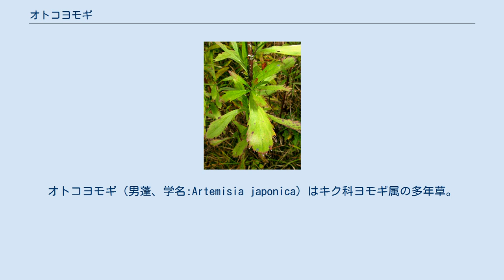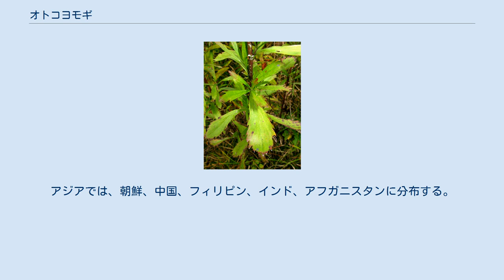オトコヨモギ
オトコヨモギ（男蓬、学名:Artemisia japonica）はキク科ヨモギ属の多年草。
 地下茎は無い。
茎は叢生（そうせい）し、高さは40-140cmになる。
茎につく葉は互生し、葉身はへら状くさび形で長さ4-8cmになる。
葉の先端は3中裂〜浅裂、羽状中裂または深裂、まれに全裂と形状はさまざま、葉の基部は托葉状に茎を抱く。
葉の両面は絹毛を散生するか無毛。
根出葉は開花時には枯れる。
 花期は8-11月。
円錐花序に多数の頭花がつく。
頭花は長さ2mm、幅1.5mmの卵状球形または長楕円状球形で、舌状花がなく筒状花のみで構成される。
総苞片は4列で無毛。
果実は無毛の痩果になり、長楕円形で長さは0.8mmになる。
 和名は、漢名の牡蒿を和訳したもの。
漢名は、本種の種子が小さいため、種子が無いものとして牡としたという。
 温帯から熱帯に分布する。
日本では、北海道、本州、四国、九州、琉球に分布し、日当たりの良い山地や丘陵地に生育する。
アジアでは、朝鮮、中国、フィリピン、インド、アフガニスタンに分布する。
 ハマオトコヨモギ（浜男蓬） Artemisia japonica Thunb. subsp. littoricola (Kitam.) Kitam.